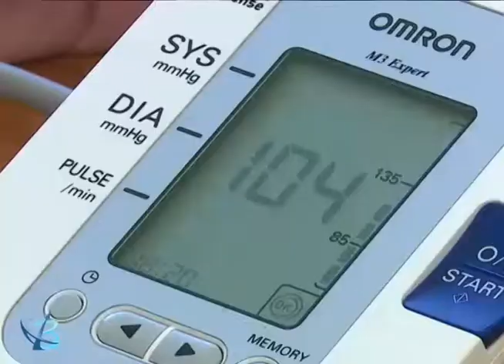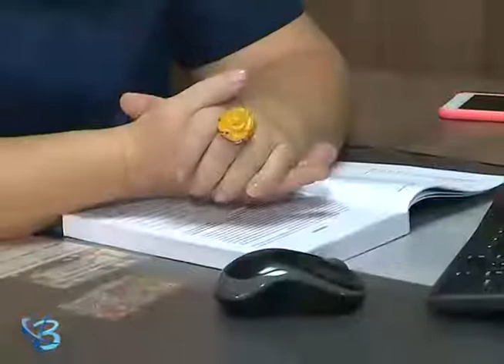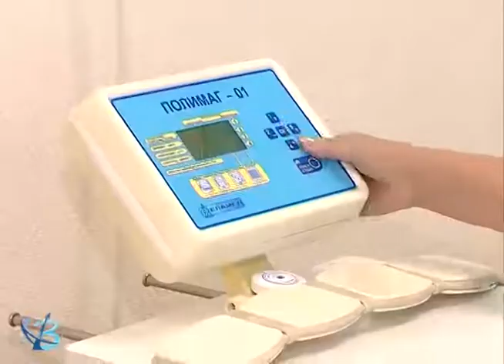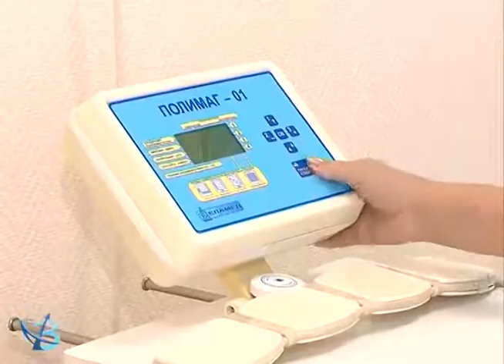«Будьте здоровы»: инсульт 12+